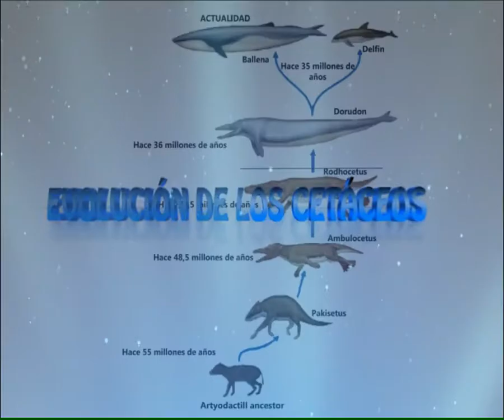Evolución de los Cetáceos Museo de La Salle.mov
Video sobre la evolución de los cetáceos, realizado en 3D.